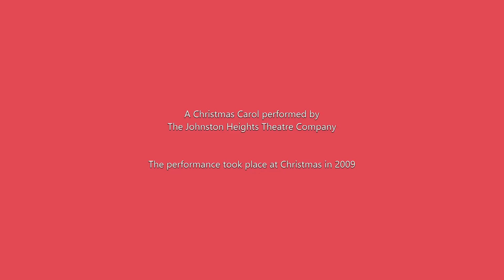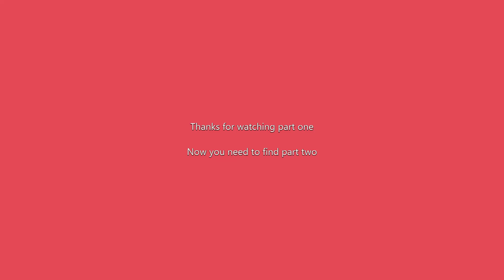A Christmas Carol - Part One the introduction and Scrooge in his counting house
The ageless Charles Dickens story of Ebenezer Scrooge. This was performed by the Johnston Heights Theatre Company in 2009. Part One gives the introduction and we see Scrooge in his counting house. The visit of Jacob Marley can also be viewed in this stave.